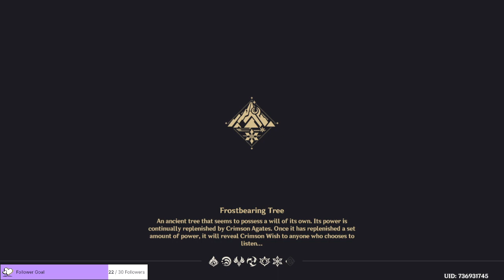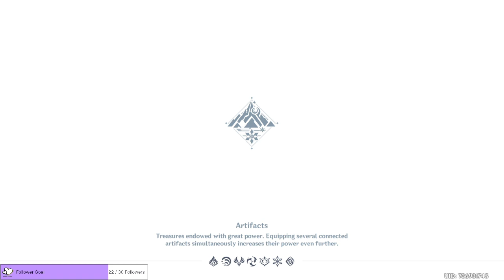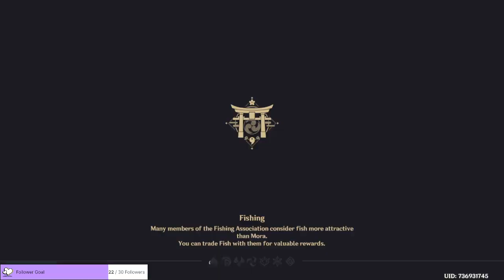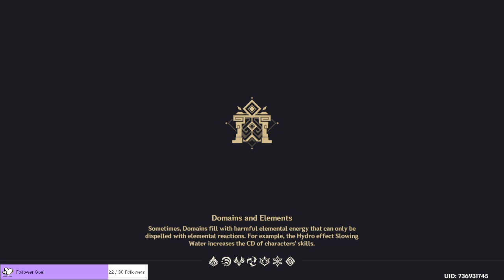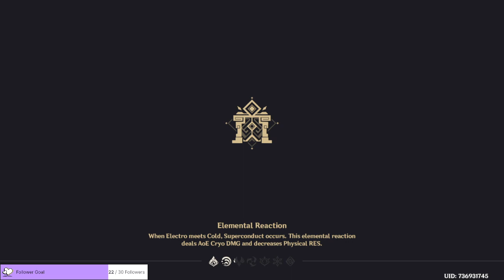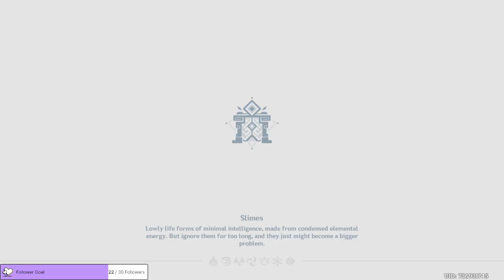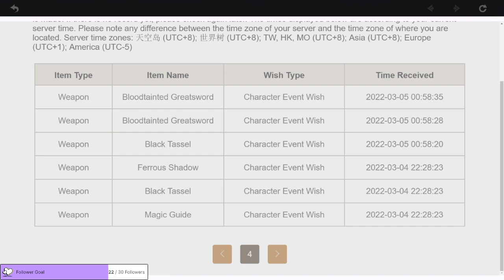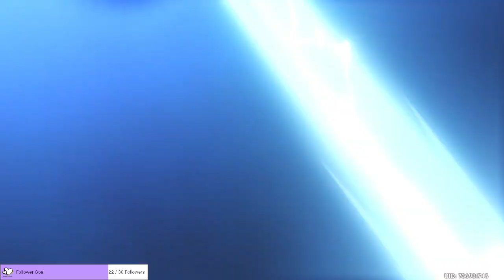Deutsch : Genshin Impact